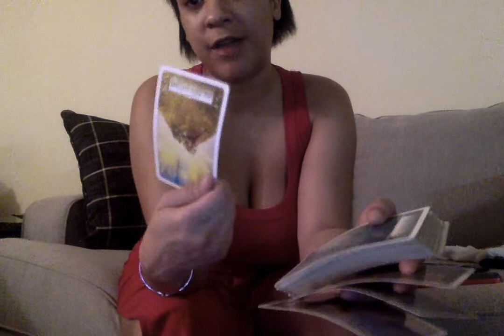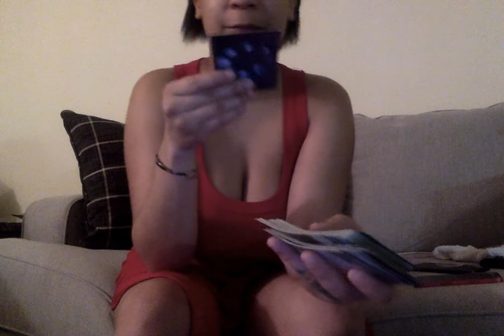regrets any decision made outside of you, want's to mend this relationship cos u love yourself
Thank you for being here on this Earth, as well as my channel.

PERSONAL READINGS ARE OPEN!! PLEASE TEXT THE NUMBER BELOW FOR ANY INQUIRIES!

Personal @OnlyMimiKay
Tick Tock @OnlyMimiKayy

Email or DM on IG for any personal readings inquiries.